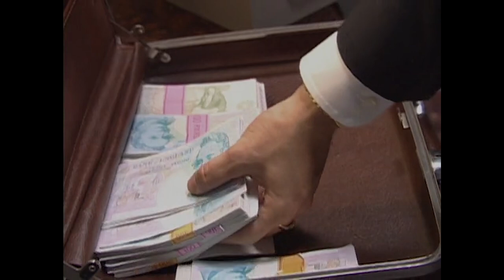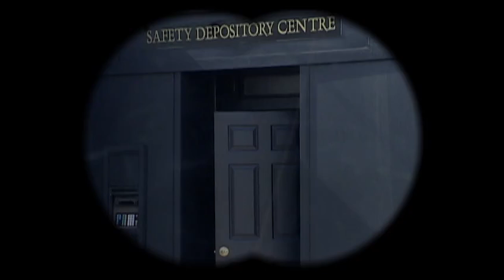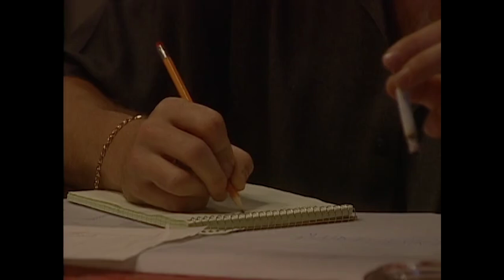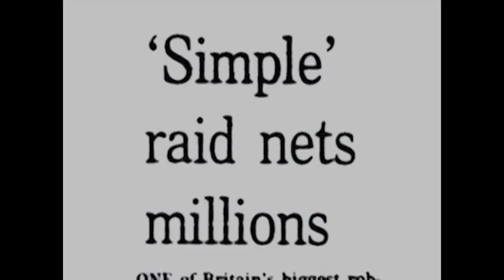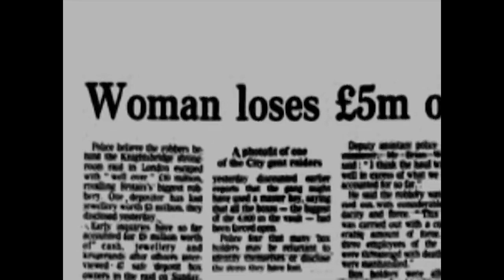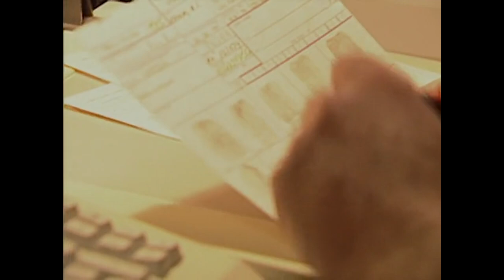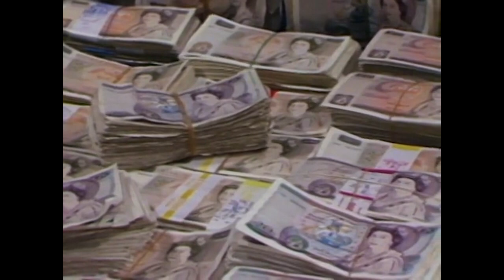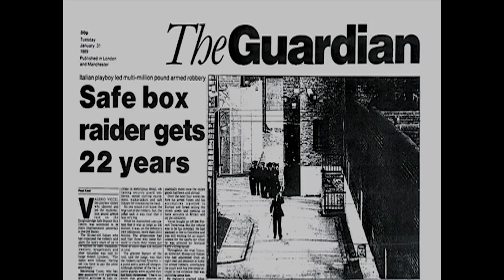The Italian Playboy Thief Who Robbed Britain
An Italian playboy commits the world's largest armed robbery, triggering a world-class game of cat-and-mouse.

Daring Capers tracks some of the world’s most fascinating criminals and their audacious crimes. Here’s a rogue’s gallery of bank robbers, art thieves, and debonair con artists who tried to steal their way to wealth through brilliant ploys and slick transactions.